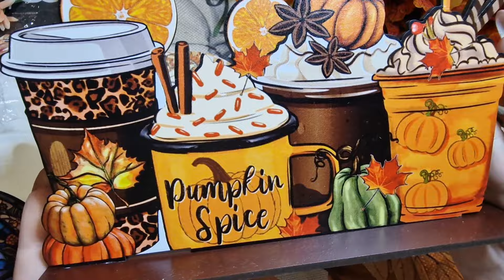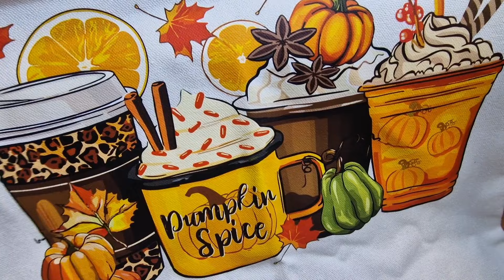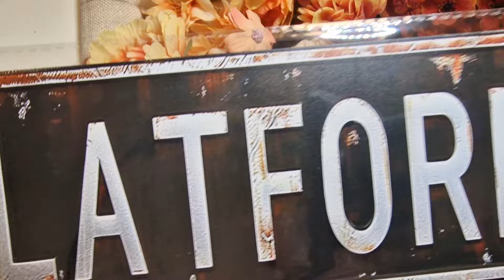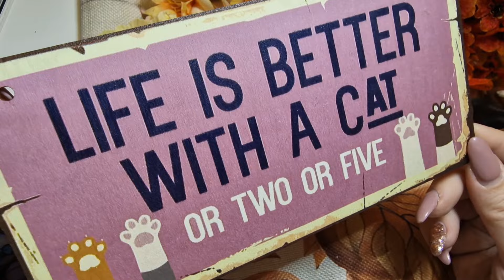Нови придобивки от Тему - декорация за Хелоуин и есента - Halloween decorations - Temu haul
Здравейте, приятели!
Моето състояние се превръща в пристрастяване, но наистина съм много доволна от покупките си!

Отново направих четири отделни поръчки, тъй като се възползвах от четири различни по сума ваучери. Това от което съм много впечатлена е, че тъй като доставката ми се забави с един ден спрямо крайната дата посочена от Тему, ми възстановиха по 10 лева от всяка една от пратките - или получих 40 лева обратно във виртуалния ми Тему портфейл!!!

Реших този път да не пиша цените във видеото, но общо взето всички продукти са изключително достъпни. Не забравяйте, че цените непрекъснато се променят, така че трябва да дебнете и разглеждате различни продукти, за мен беше важно да Ви покажа как изглеждат реално!

Ако все пак нимате някакви конкретни въпроси - пишете в коментарите!

Ако се чудите как бихте могли да ме подкрепите - разбира се - абонирайте се за канала, гледайте, харесвайте и коментирайте всяко едно видео. Друг начин, чрез който може да ме подкрепите е като използвате моя личен (афилиейт) линк към сайта Озон, откъдете може да купувате различни книги, настолни игри, техника и много други прекрасни неща. Пазарувайки чрез моя линк, аз ще получа минимална комисионна, което няма да се отрази по никакъв начин на сумата на Вашата поръчка! Благодаря от сърце за подкрепата!

А от тук би следвало да получите купони за допълнителн отстъпки, ако сте нов потребител!

А тук ще намерите последните ми видеа

- Ароматно пиле със спанак и орзо

- Покупкит от Тему - втора част

- Покупки от Тему - първа част

- Руло от тиквички с доматен сос

- Картофени кюфтета пълнени с моцарела

Не забравяйте да се абонирате за канала, ако съдържанието му Ви допада, задължително маркирайте и камбанката, за да получавате известия при нови видеа. Подкрепада Ви е движещата сила на всичко, което се случва тук - харесвайте, споделяйте, коментирайте! Благодаря от сърце!До нови срещи!